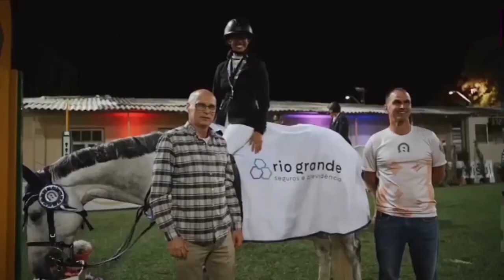TVE Esportes - 23/11/2023